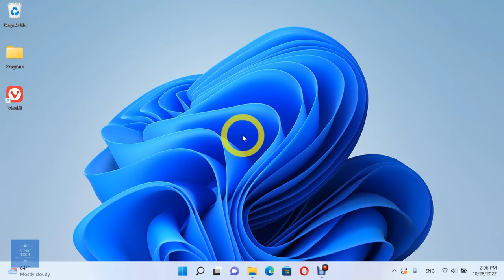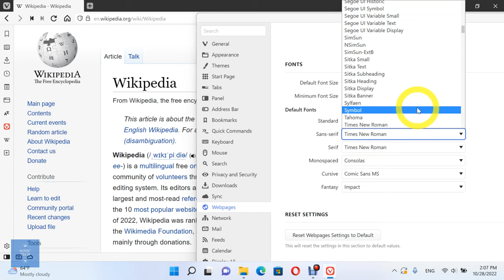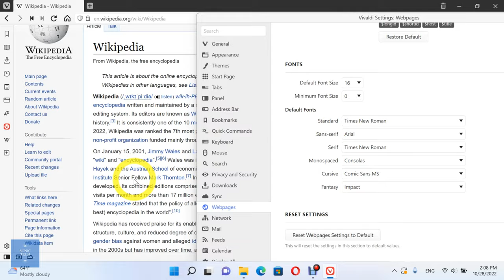Customizing Fonts in Vivaldi Browser | A Step-by-Step Guide to change Fonts Size & Style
Do you want to personalize your Vivaldi browser?
In this video, I'll show you how to customize fonts on the Vivaldi browser to give your web pages a unique look in a few simple steps. With this simple trick, you can say goodbye to the boring default font and make your browser stand out! Unlock the power of Vivaldi and improve your browsing experience.

Vivaldi is a freeware, cross-platform web browser developed by Vivaldi Technologies, a company founded by Tatsuki Tomita and Jon Stephenson von Tetzchner, who was the co-founder and CEO of Opera Software. Vivaldi was officially launched on April 6, 2016.

Although it is intended for general users, it is primarily aimed at technically-inclined users as well as former Opera users who were dissatisfied with the transition from the Presto layout engine to a Chromium-based browser, which resulted in the loss of many of its iconic features. Even though it is also Chromium-based, Vivaldi intends to revive the features of the Presto-based Opera with its own proprietary modifications.

00:00 Intro
00:12 Main Video
02:21 Outro